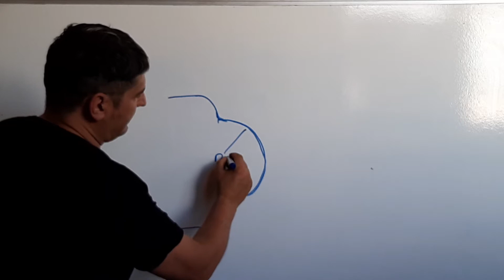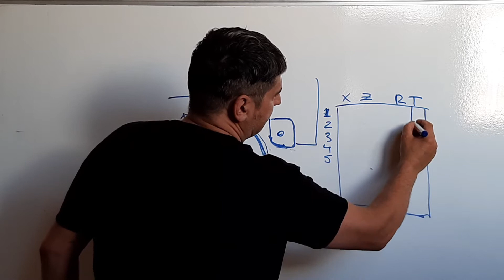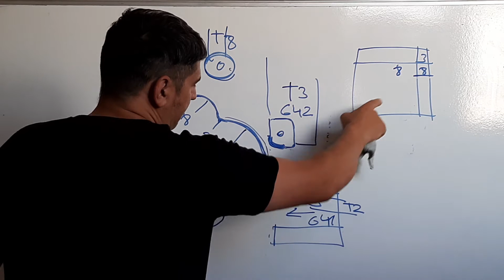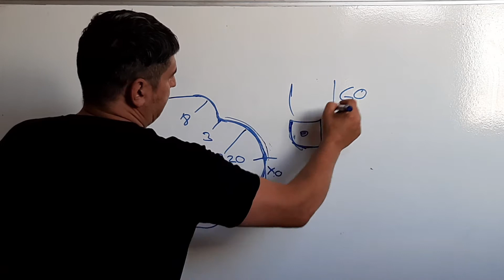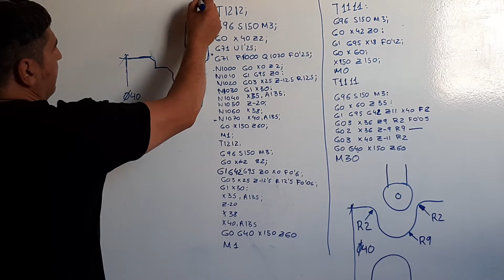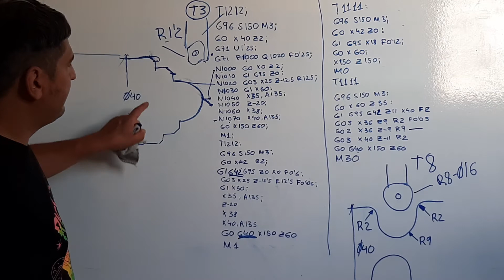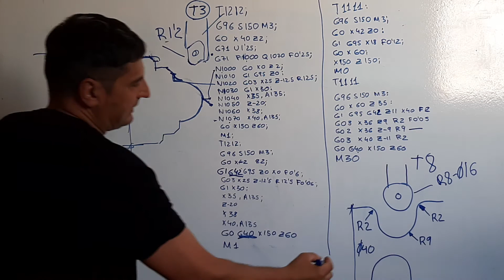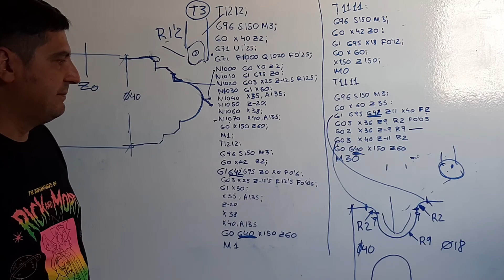compensación del radio de la herramienta, aprende a programar tornos CNC con control fanuc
compensación del radio de la herramienta aprende a programar torno y centro de mecanizado en  ISO con cotrol fanuc sigiendo nuestros videos,